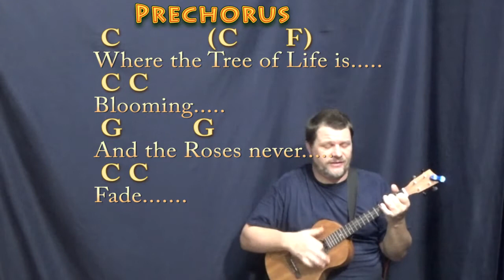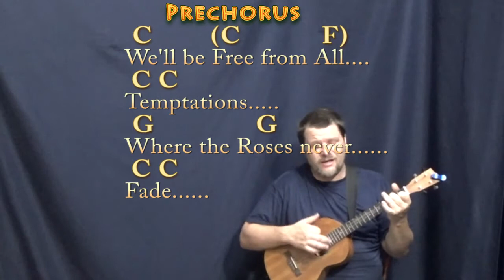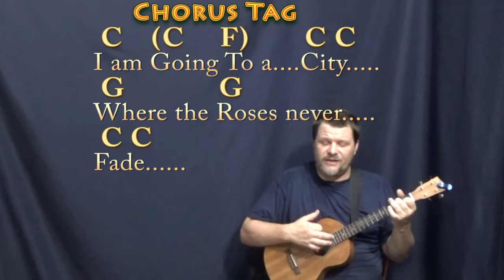Where the Roses Never Fade (Gospel) Bariuke Cover Lesson in C with Chords/Lyrics